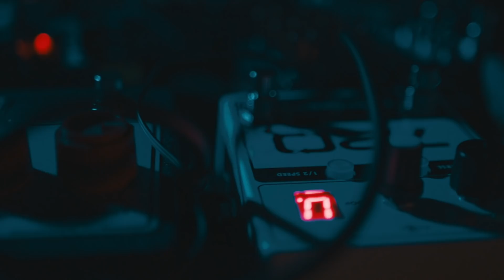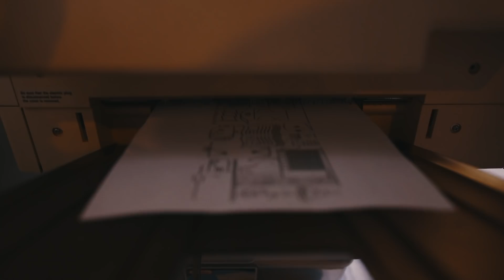Make Something - Eric Nyffeler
Make Something is a short documentary series by Big Cartel on working, living, and making it as an artist.

While playing in bands, Eric Nyffeler started designing gig posters and fell in love with the process. Based in Portland, Oregon, you'll find his fingerprints all over work from high-profile brands like Nike, Airbnb, and NPR to Grammy Award-winning musicians including The Roots, The Black Keys, and St. Vincent.

We chatted with Eric to get to know more about his story

✎  Big Cartel is made for makers. Since 2005, over a million creators have sold their t-shirts, art, clothing, merch, prints, jewelry, and other weird and wonderful stuff with Big Cartel.